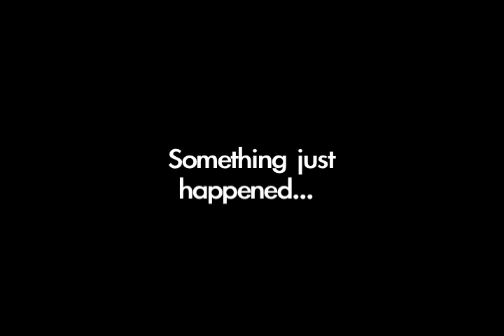Bellarmine University President talks to Players; NCAA DII Champions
Members of the Bellarmine University men's basketball team have won the 2011 NCAA Division II Men's Basketball Championship.  Shortly after winning, the president of the university addressed the athletes in their locker room to congratulate them.  Also speaking: Coach Scott Davenport